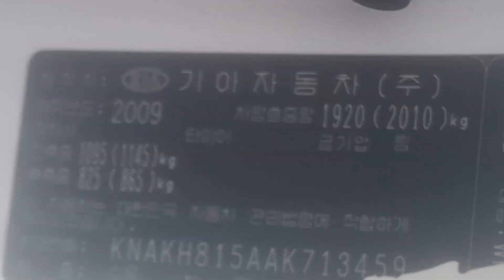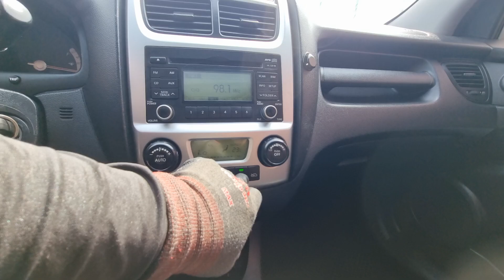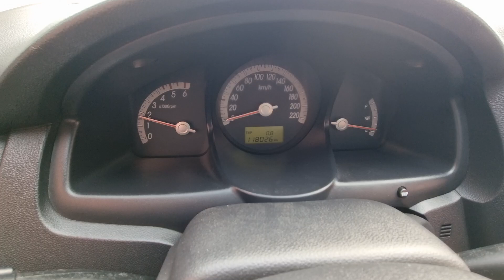SPORTAGE KNAKH815AAK713459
Autoleader